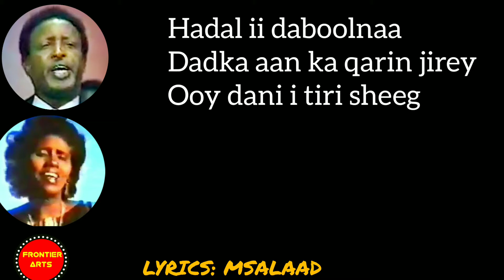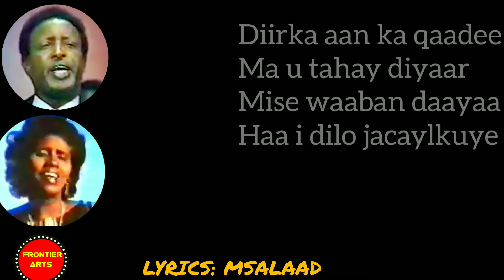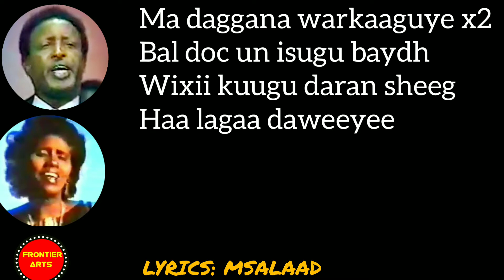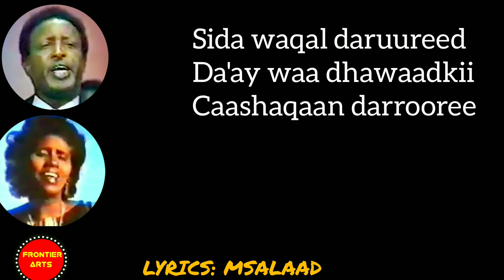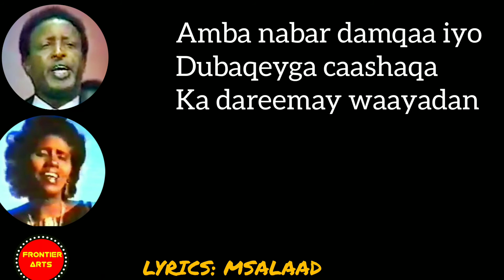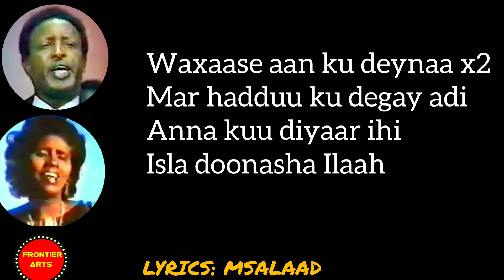HEESTII "HADAL II DABOOLNAA" | MAXAMED AXMED KULUC IYO AMINA CABDULLAHI XIRSI | LYRICS | QORAAL